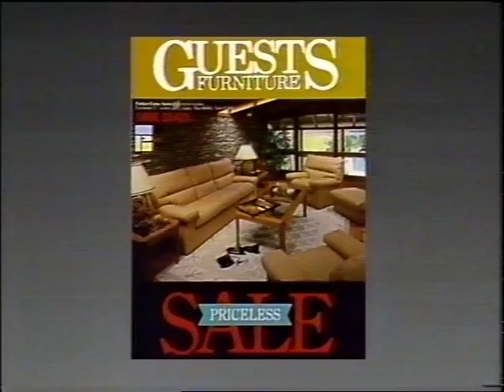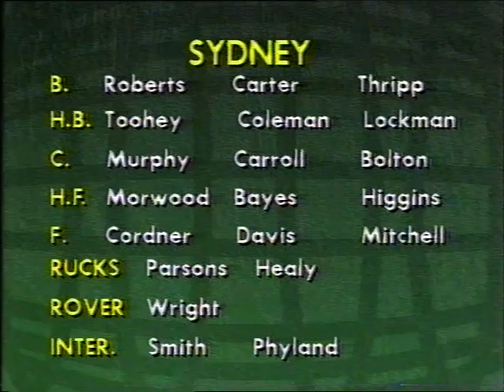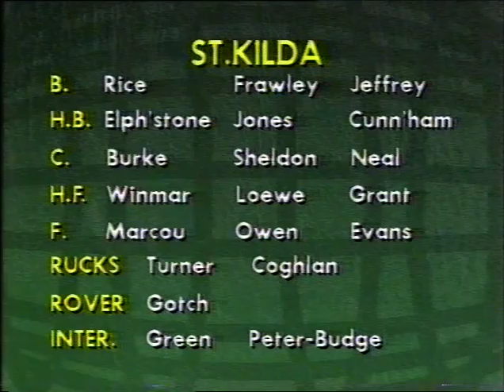Round 2, 1988, Sydney v St Kilda intro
Channel Seven introduction to the Round 2 Sydney Cricket Ground match between the Swans and Saints.

Includes brief footage of the Round 1 game between Brisbane and Collingwood, which still ranks as the wettest VFL/AFL game in history with 106 millimetres (4.2 inches) on game day.

The Swans, despite goalling only in the second and third quarters, beat a St. Kilda team minus Tony Lockett by eleven points. The Saints were to finish with the wooden spoon despite a solid defence: with Lockett and Owen in harness only twice they could never score enough to win.

Sydney 9-12 (66) [Goals: David Cordner 2, Higgins 2, Murphy, Wright, Coleman, Parsons, Davis] defeated St. Kilda 7-13 (55) [Goals: Owen 3, Marcou 2, Bob Jones 2]